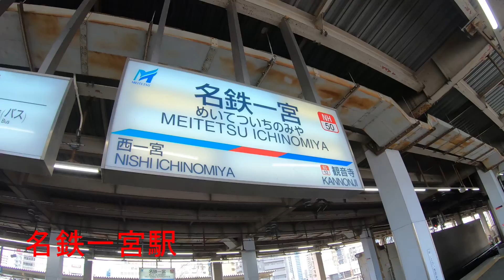名鉄【尾西線 前面展望（名鉄一宮駅→津島駅）】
●JR岐阜駅から新幹線岐阜羽島駅へ【名鉄急行 前面車窓】（名鉄岐阜駅→新羽島駅）動画はこちら↓

●名鉄【尾西線・津島線（弥富駅→須ヶ口駅）前面展望（近鉄弥富駅から名鉄弥富駅への乗換ルート含む）】動画はこちら↓